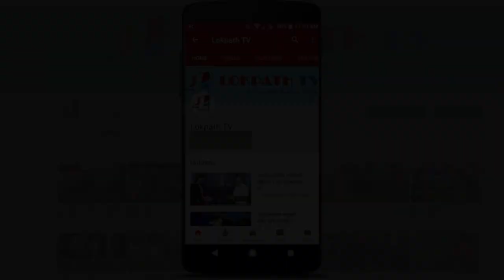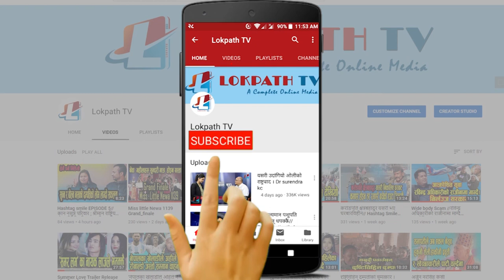Thangka painting //थाङ्गका चित्र